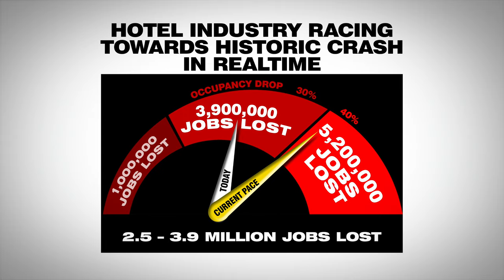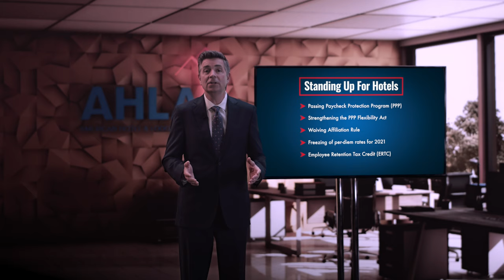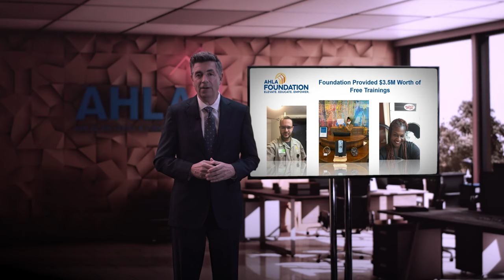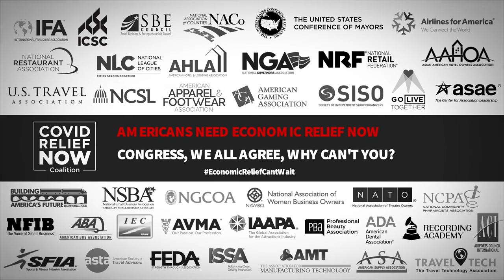AHLA 2020 Annual Report